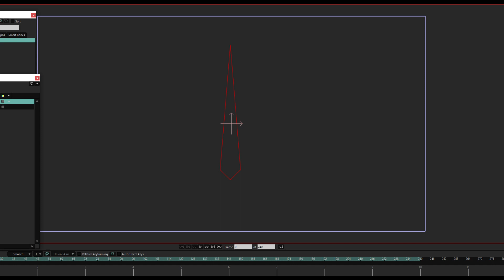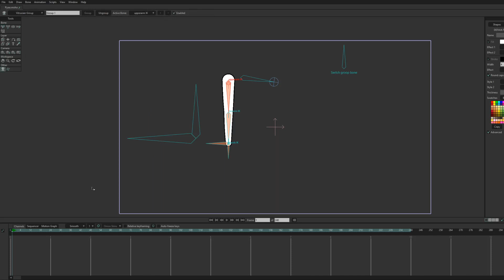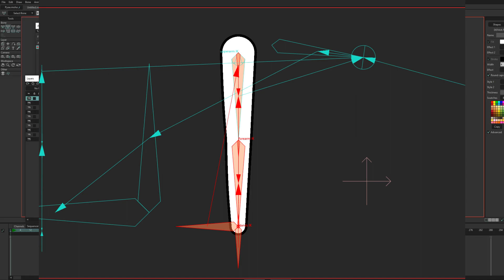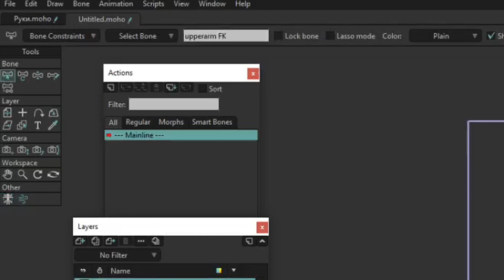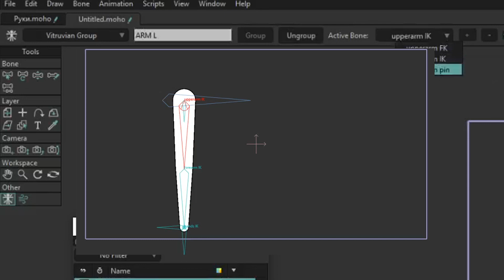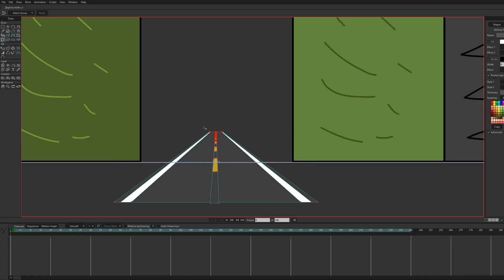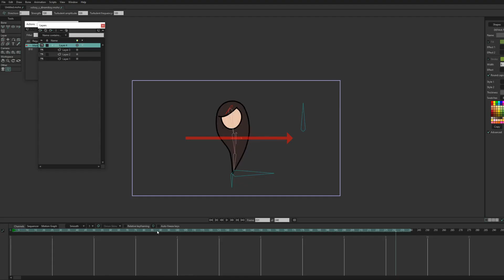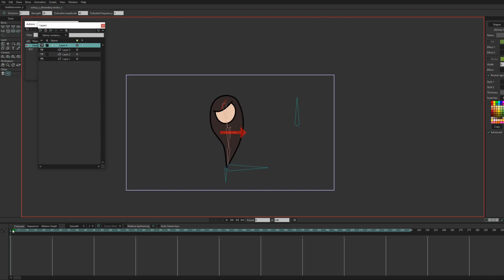Обзор Moho 13.5 и разбор новых возможностей/Moho 13.5 review and analysis of new features (eng sub)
В данном видео вы узнаете что изменилось в Moho 13.5
 00:06 ключевые изменения
 01:46 Vitruvian Bones
 06:11 Perspective warp and Quad warp
 07:50 Wind dynamics

Would you like to answer your questions? Join the group and we will try to help you!

Хотите что бы ответили на ваши вопросы ?
Связаться со мной / Contact with me Telegram: @evgeniiborch